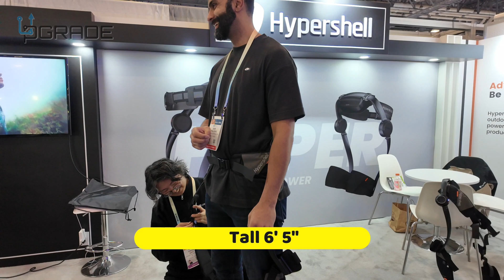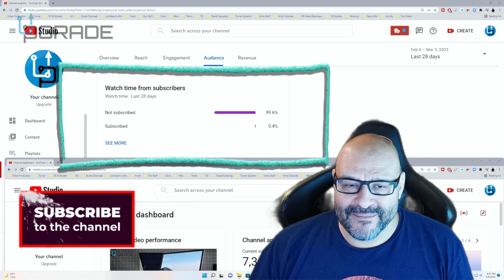Hypershell Exoskeleton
Hypershell 1 Horsepower Everyday Adventure Exoskeleton(ON PREORDER)